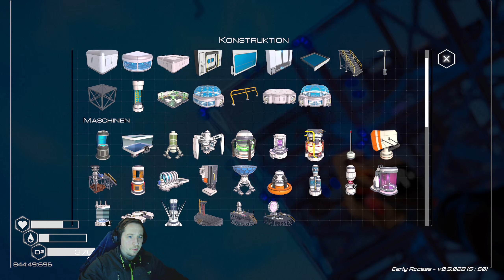PILZ & OSMIUM Produktion wird Hochgefahren! | Planet Crafter #054 [AUT]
Hey Leute!

Viel Spaß mit dem Video zu The Planet Crafter!

Wicked